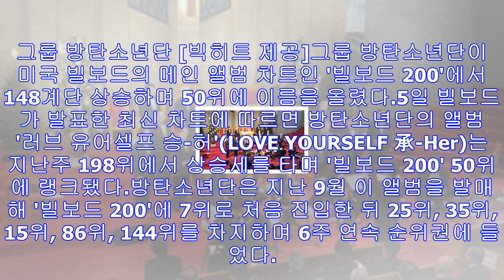방탄소년단, 美 ‘빌보드 200’ 50위…148계단 껑충 - 미주 한국일보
그룹 방탄소년단 [빅히트 제공]그룹 방탄소년단이 미국 빌보드의 메인 앨범 차트인 '빌보드 200'에서 148계단 상승하며 50위에 이름을 올렸다.5일 빌보드가 발표한 최신 차트에 ...